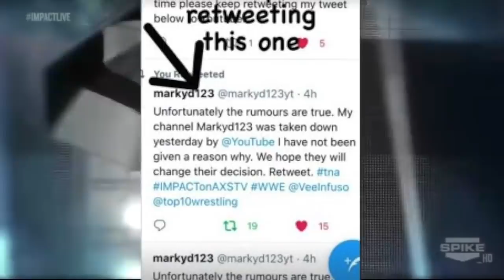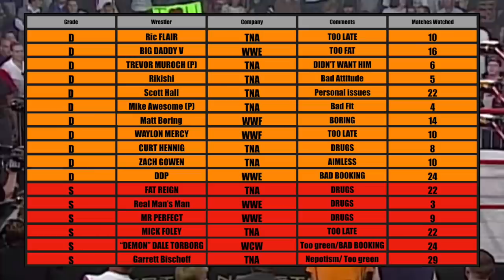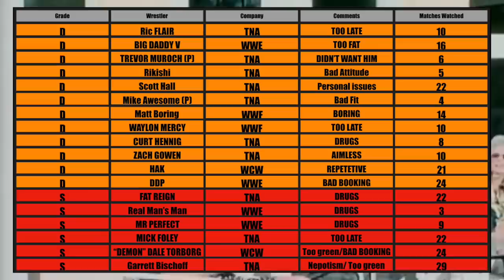Hardcore Hak does he need a smack? RETURN OF THE HAWK!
Markyd123 here, fresh of my ban from Youtube. You did it Shuvitsquad, you got me the channel back! I will try to not do whatever I did wrong again!

Today it's The Sandman or Hardcore Hak as he was known in WCW. Will he earn
a contract on Ring Of The Hawk? Tune in a find out!